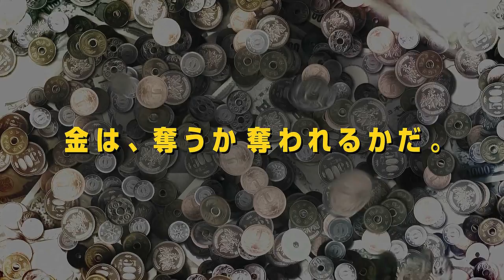Ushijima the Loan Shark - Teaser Trailer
[MT/1080pHD] The first teaser for Ushijima the Loan Shark (AKA Yamikin Ushijima-kun) live-action film adaptation.
The film is due for release in Japan on August 25, 2012.

☆ CAST ☆
Takayuki Yamada
Yuko Oshima (AKB48)
Kento Hayashi
Kyosuke Yabe
Hirofumi Arai
Yoshinori Okada
Tsuyoshi Muro
Asuka Kurosawa

映画『闇金ウシジマくん』特報
８月２５日（土）新宿バルト９ほか全国ロードショー

☆ キャスト ☆
山田孝之
大島優子
林遣都
やべきょうすけ
新井浩文
岡田義徳
ムロツヨシ
黒沢あすか